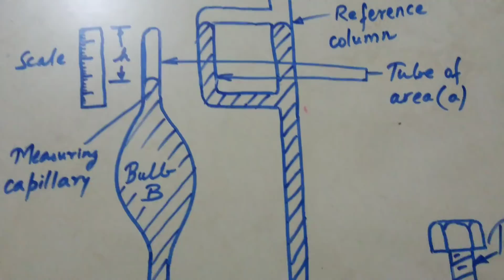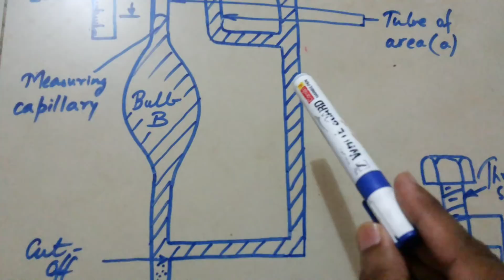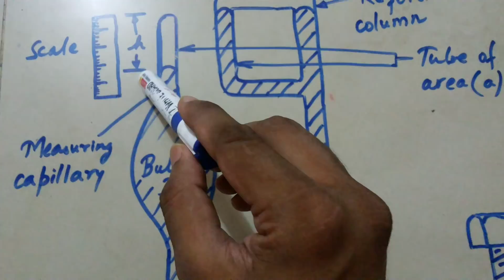Diploma Mechanical - McLeod Gauge....